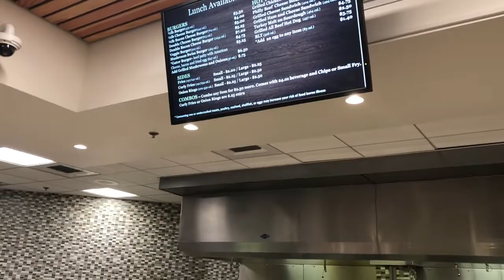It’s Official I’m Transferring To Green River 🐊😈